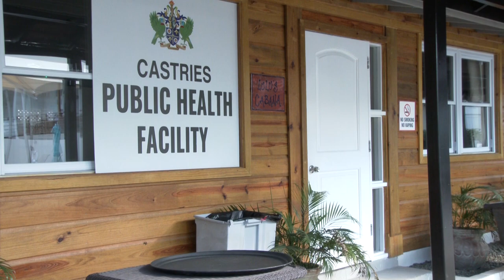Eight nationals released from quarantine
A total of eight Saint Lucian nationals repatriated from a cruise ship were released from the Rodney Bay Public Health Facility after spending 14 days in quarantine. The individuals showed no signs and symptoms of COVID-19.